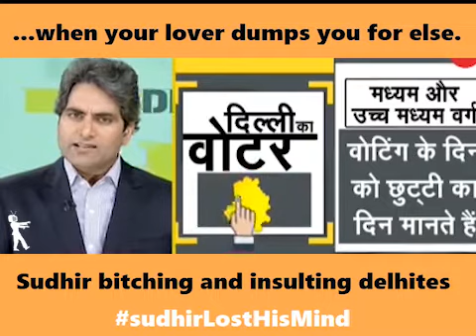Sudhir gone insane after Delhi polls.